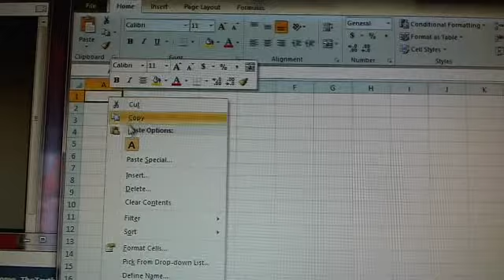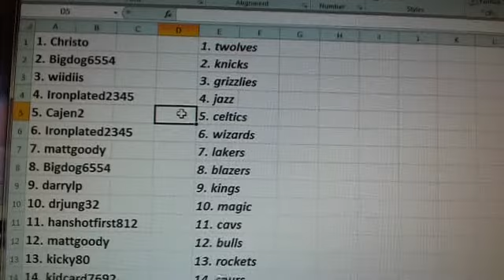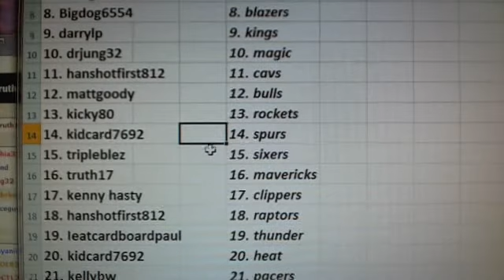Team Draw Results ~ 2012 13 Preferred Basketball 10 Box Case Break #26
1. Christo    1. twolves
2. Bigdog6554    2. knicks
3. wiidiis    3. grizzlies
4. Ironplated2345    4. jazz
5. Cajen2    5. celtics
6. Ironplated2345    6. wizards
7. mattgoody    7. lakers
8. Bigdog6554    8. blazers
9. darrylp    9. kings
10. drjung32    10. magic
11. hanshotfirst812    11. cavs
12. mattgoody    12. bulls
13. kicky80    13. rockets
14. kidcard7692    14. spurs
15. tripleblez    15. sixers
16. truth17    16. mavericks
17. kenny hasty    17. clippers
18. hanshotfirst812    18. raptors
19. Ieatcardboardpaul    19. thunder
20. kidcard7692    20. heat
21. kellybw    21. pacers
22. ajjoosten    22. hawks
23. Cstipe    23. bucks
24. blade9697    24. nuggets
25. hbp2k5    25. hornets
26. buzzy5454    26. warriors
27. hbp2k5    27. suns
28. artyusmc    28. nets
29. kicky80    29. pistons
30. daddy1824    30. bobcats